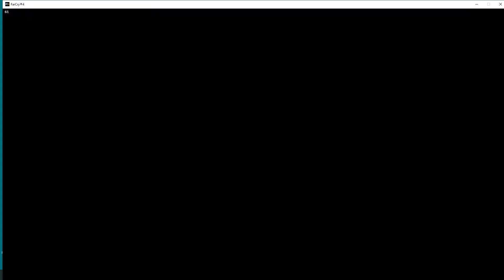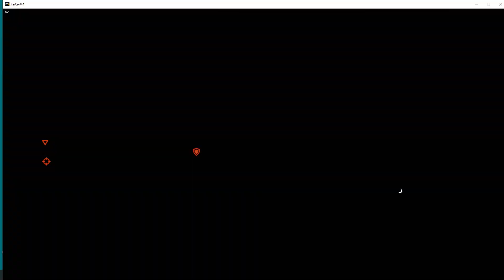FARCRY4HARD 2022 02 24 16 46 47 17 PROPAGANDA POSTER 123/MANI WHEEL 37/BORDER OBSERVATION POST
KYRAT: NORTH-EAST
Ajay sets out from KEO PRADAHANA MINE in search of Loot etc., & removes PROPAGANDA POSTER 123/150 before spinning MANI WHEEL 37/40. Our hero continues towards an enemy occupied BORDER OBSERVATION POST with a view liberation but the attempt fails & Ajay revives at the MISSION STARTING POINT.